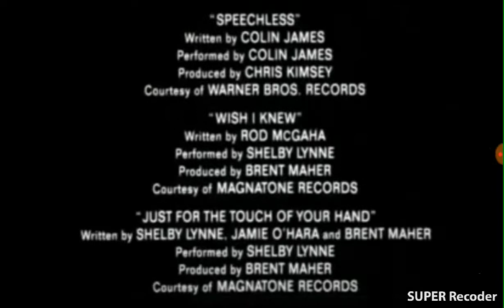Morgan Creek Productions Warner Bros Pictures Distribution (1996)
Two if by sea (1996)
© (1996) Warner Bros Pictures Morgan Creek Productions